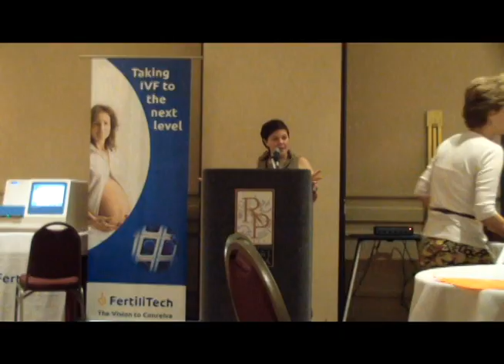Elizabeth Jordan Carr, RESOLVE New England Annual Conference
Elizabeth Jordan Carr, the first baby born through IVF in the US, speaks at RESOLVE New England's Annual Conference.